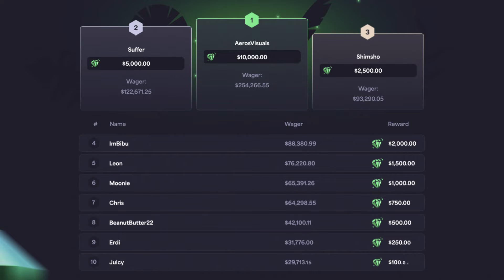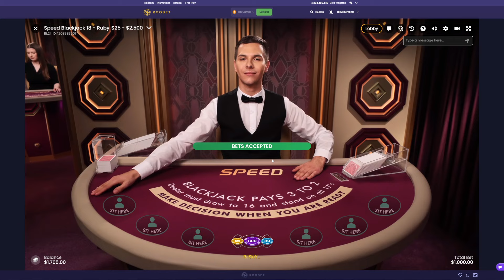THIS BLACKJACK SAVED IT! - Daily Blackjack #77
Welcome back to another episode of Daily Blackjack! This one being episode #77 of the 2024 series here on the RiiSki YouTube Channel! Where today, it really all came down to this HUGE Hand to save us potentially with a Blackjack?!